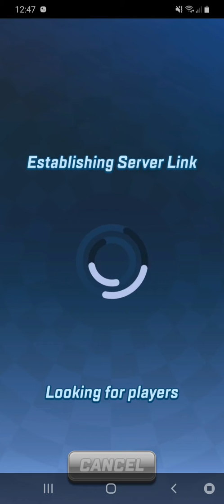I got teen sonic!